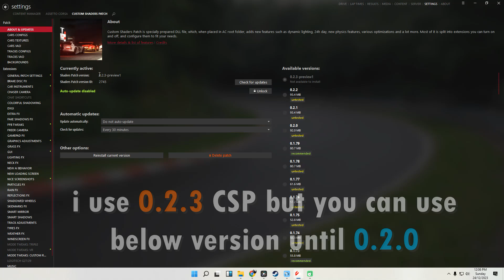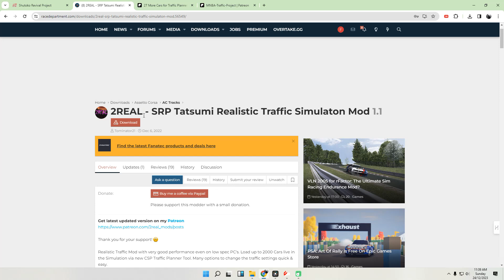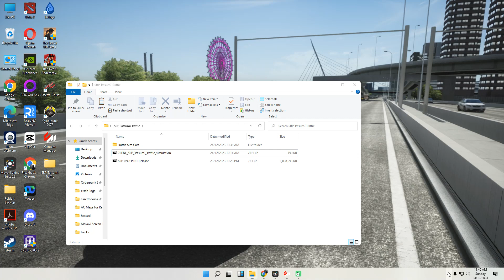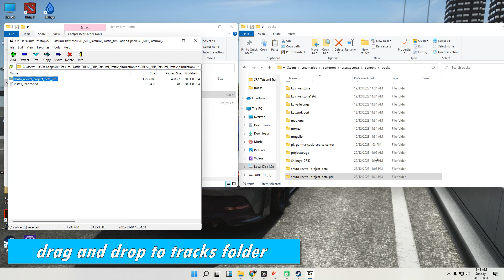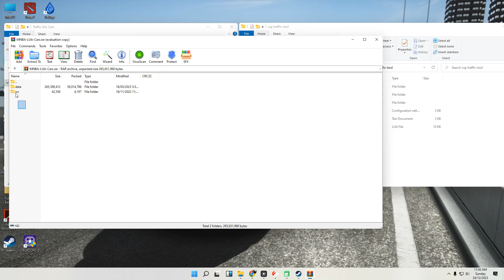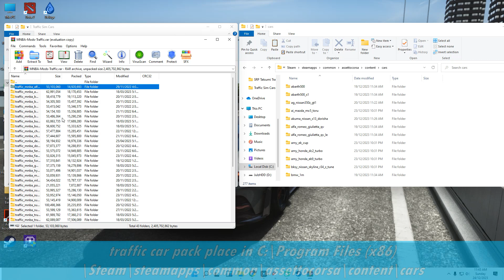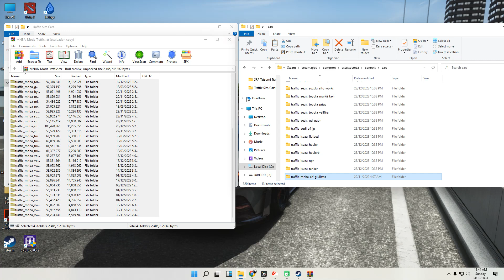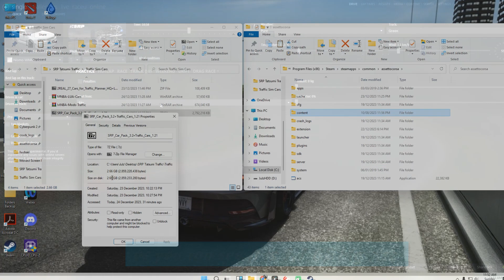Install New Shutoko Revival Project Dense Traffic FreeRoam in Assetto Corsa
This guide now works in all new updated CSP 0.2.2

- SRP 0.9.3 Release (quick download)

✅ Note: you can still use SOL 2.2.9  and CSP 0.2.2 for this method. (tested working)

✅ 0.2.3 are paid CSP by x4fab: (With Rain FX ) (paywall)